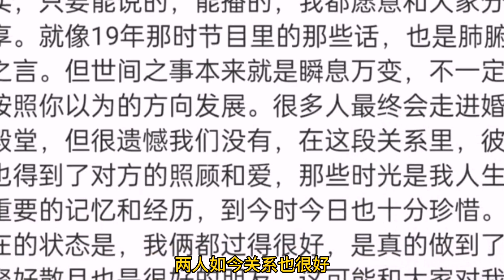杨迪和相恋17年女友分手，曾发誓一定会娶对方，没有对方活不下去